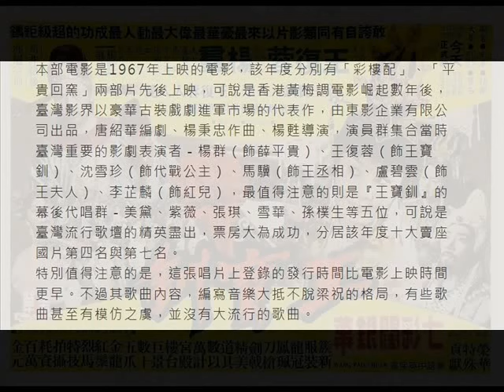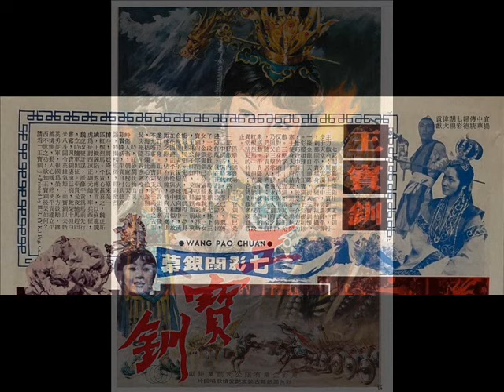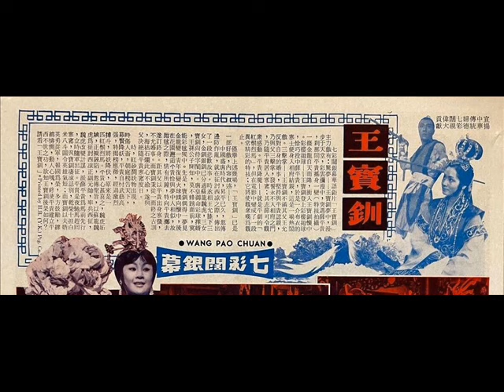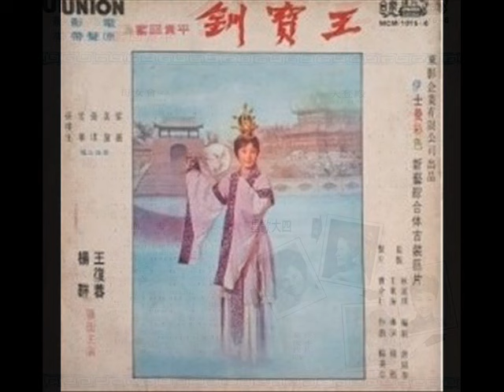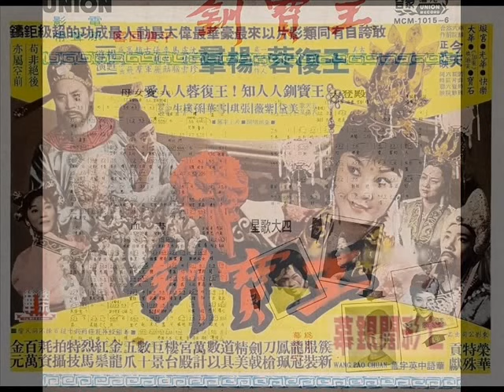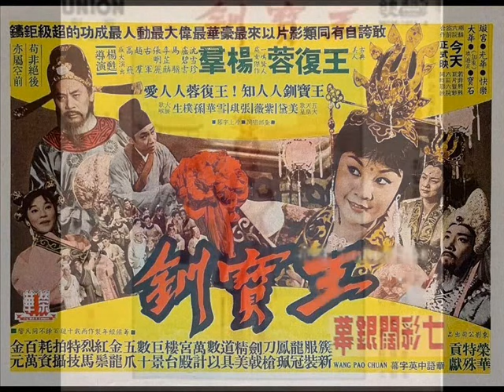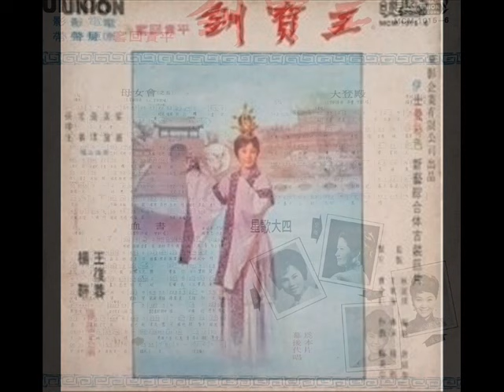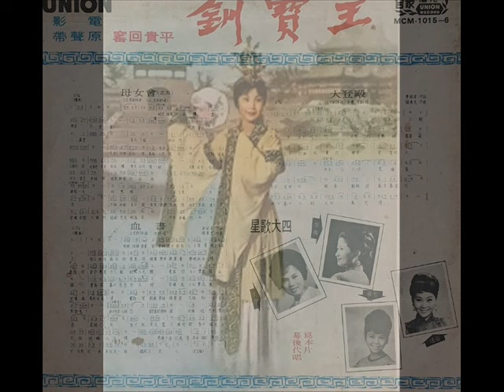1967年 紫薇、 美黛、张琪、雪华、孙朴生 - 「王宝钏 (电影原声)」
《王宝钏》是1967年上映的台湾黄梅戏曲电影，由杨苏执导，王复蓉、杨群、卢碧云、马骥、沈雪珍等主演。 影片讲述了王宝钏与薛平贵之间的爱情故事。

这片的幕后代唱阵容也是非常强大，美黛演唱王宝钏唱段，紫薇演唱王夫人段落，张琪演唱红儿段落，雪华演唱代战公主段落，孙朴生演唱薛平贵段落。

两套四张12寸的原声带唱片，由台湾合众唱片出版发行，唱片片心标注为1966发行，但唱片封套注明是1967发行，根据电影上映年份应是后者为准。

Label: Union Record (合众唱片)– MCM-1015
Format: Vinyl, LP, Album
Country: Taiwan
Released: 1967

Tracklist:-

黄梅调电影